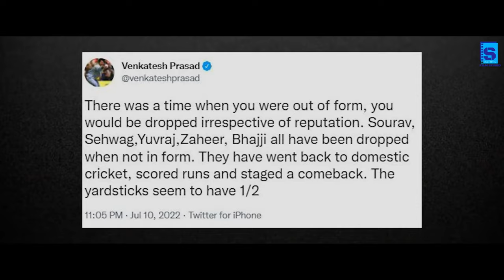Nee Singam Dhan ft King Kohli | Pathu Thala | AR Rahman | STR